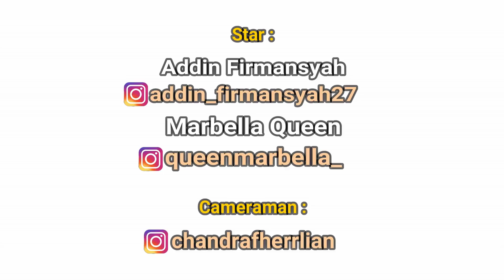Phir Milenge Chalte Chalte Dance Cover | Addin Firmansyah | Marbella Queen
Phir Milenge Chalte Chalte Dance Cover AddinFirmansyah ft. MarbellaQueen ... We Hope You Like guys ^_^

Song: Phir Milenge Chalte Chalte
Singer: Sonu Nigam
Lyrics: Jaideep Sahni

🎬 Movie Credits:
Starring: Shah Rukh Khan, Anushka Sharma & Vinay Pathak
Director: Aditya Chopra
Producers: Yash Chopra & Aditya Chopra
Lyrics: Jaideep Sahni
Director of Photography: Ravi K. Chandran I.S.C.
Release Date: 12 December 2008